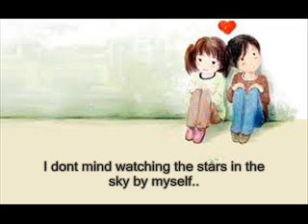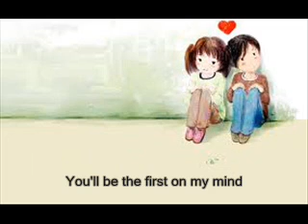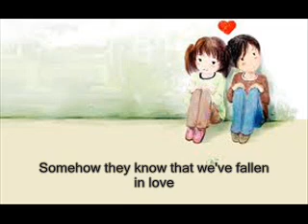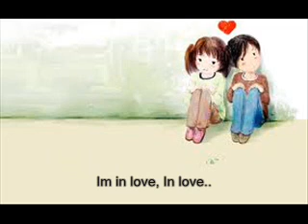Butterflies - Halfway Deserted